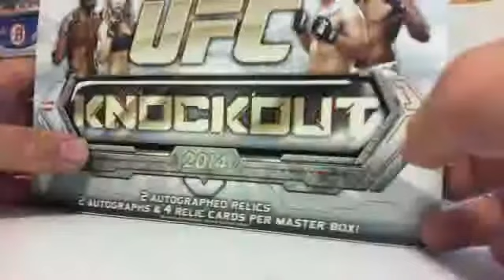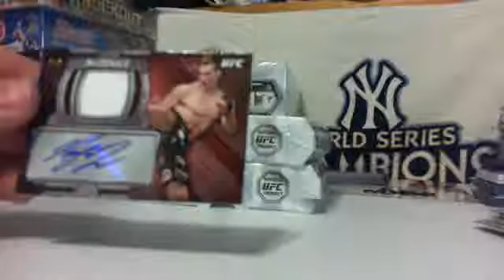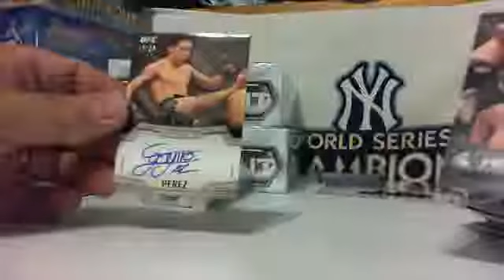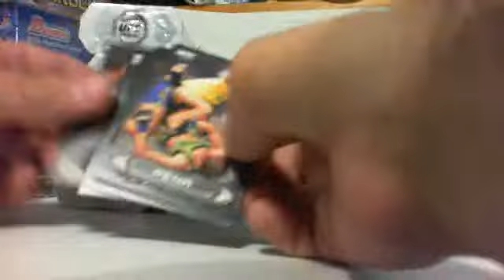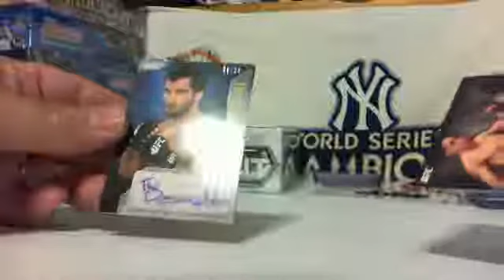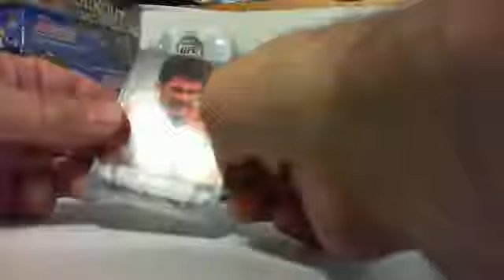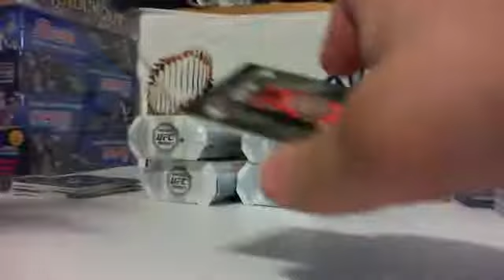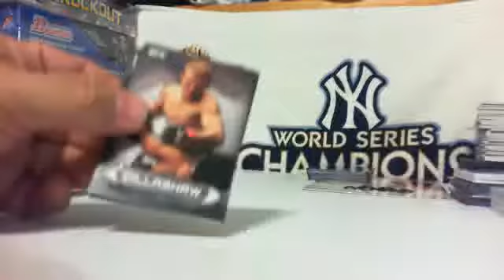2014 TOPPS UFC KNOCKOUT 3 BOX HIT DRAFT